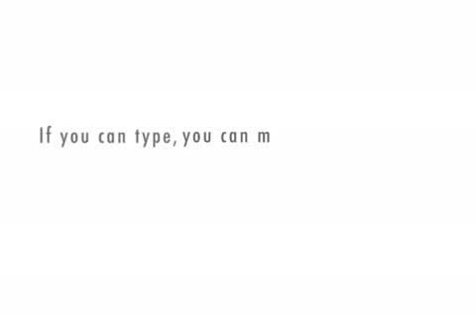OB Nurse and lactation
An OB nurse talks with her patient about breast feeding her baby.